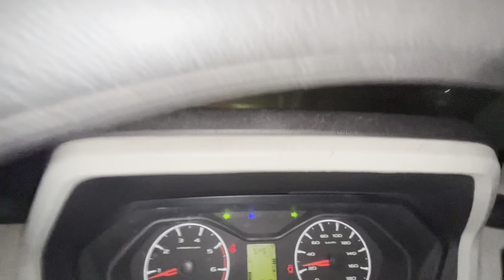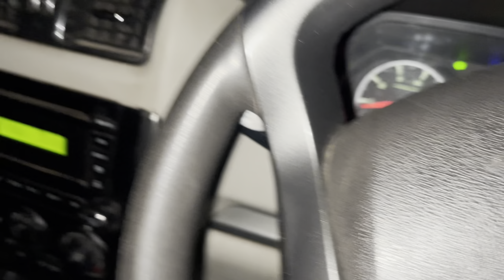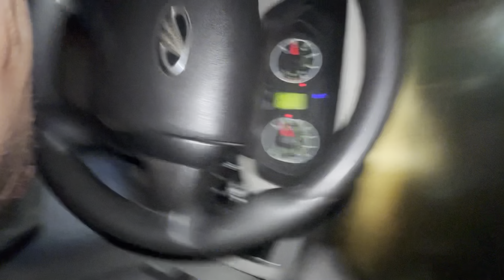Han g to ram ram g || new vlog support karna dosto 🙏